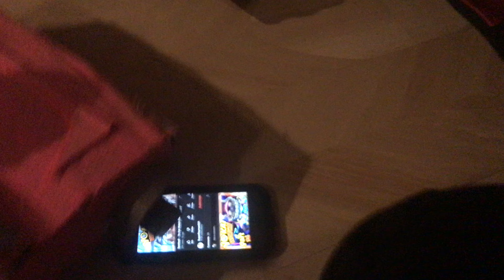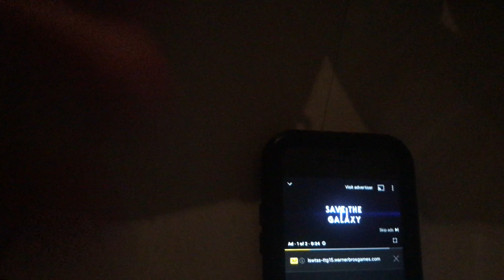Toad And Bowser Jr’s Time Trevaing Extravoganda Part 4